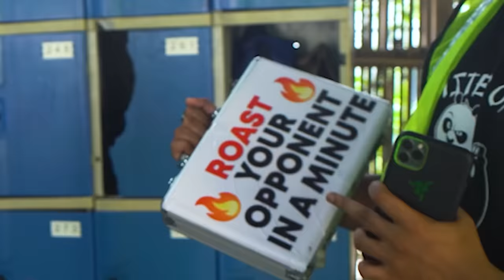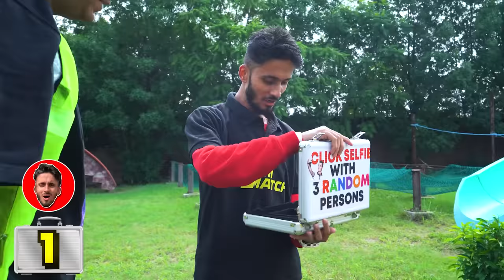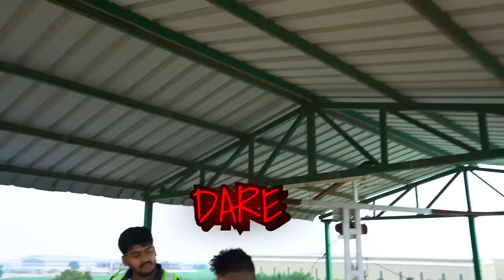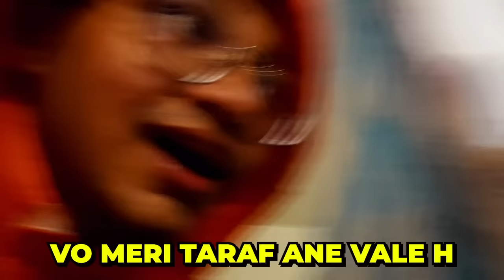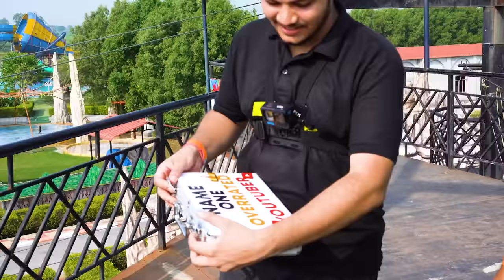Find the MYSTERY Briefcase & WIN Rs 2,00,000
in this video we made @NeonMan  VS @NeuzBoyy  compete for 2 lakh in a theme park !!